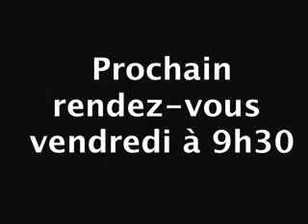01/03/2012 : Clôture : retour à 3.500 points, Veolia +15%!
Belle séance de progression pour le marché parisien avec un CAC40 qui termine à 3.500 points tout rond. Veolia est la valeur star du jour, enregistrant un bond de 15%...